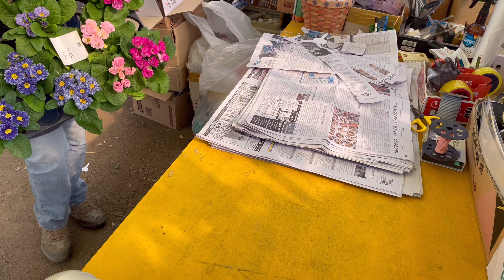모아농원vlog|이번주새식물|택배&주문안내|랜선꽃구경|더블퀸로즈앵초|오보코니아앵초|연보라캄파눌라|종이꽃|아르메리아|사계국화|비덴스|사랑초|애니시다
안녕하세요 남사모아농원입니다🌸
2월 둘째 주 새로운 식물들 소개와 가드닝깨알팁들이 담겨있어요 오늘도 꽃멍 행복하게 하세요^^
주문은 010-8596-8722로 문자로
식물이름과 수량 먼저 문자주시면 주문 도와드릴게요
❤️영상이 올라가는 시점부터
수량은 빠져나가기 때문에 재고가 없을 수도 있는 점 양해부탁드립니다❤️

매장주소 : 경기도 용인시 처인구 남사읍 어진로 355번지 또는
남사모아농원 검색(남사에 모아농원이 두군데 입니다 주소 확인하세요~)
남사화훼단지내에 위치🌸